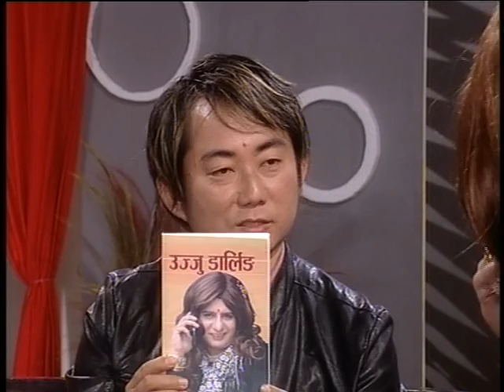Prakash Angdembe with Ujju Darling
Poet & Writer Prakash Angdembe's Interview with Ujju Darling